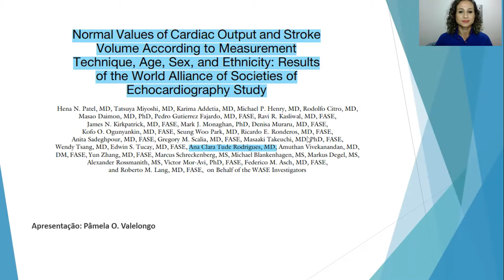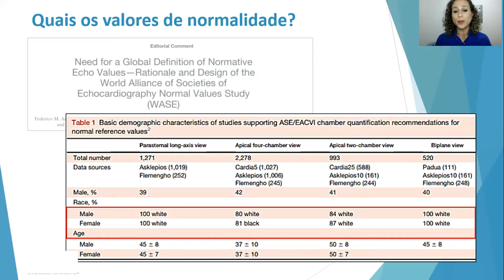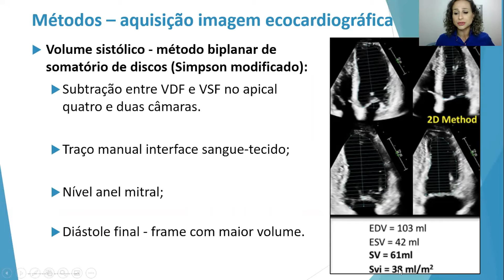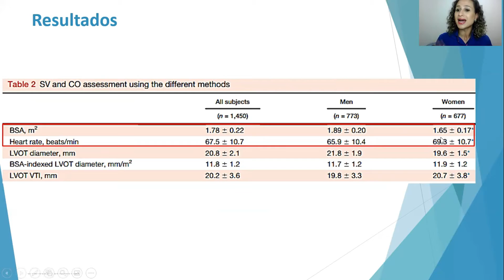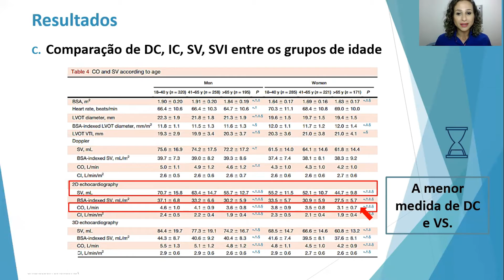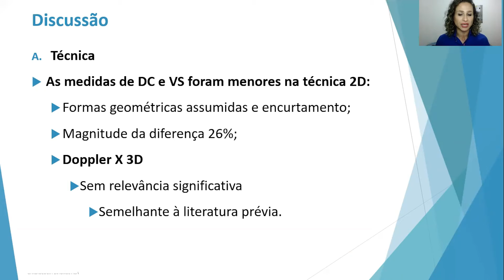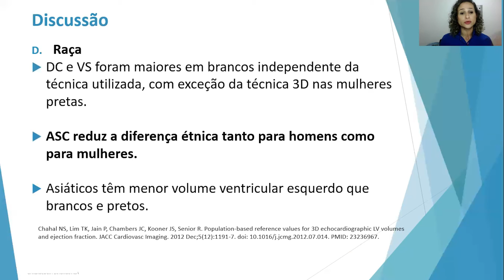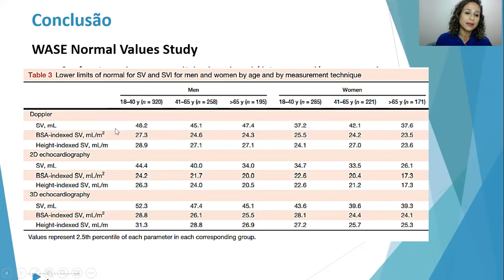VOLUME SISTÓLICO E DÉBITO CARDÍACO: ASPECTOS ECOCARDIOGRÁFICOS RELEVANTES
Nessa aula Dra. Pâmela Valelongo explicará sobre a avaliação do volume sistólico e do débito cardíaco através dos aspectos ecocardiográficos.